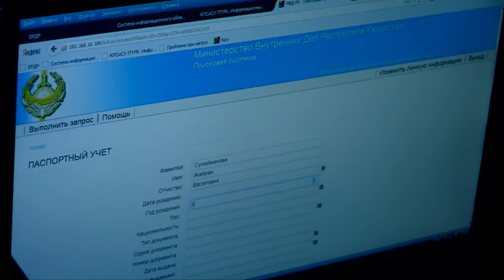Шымкентте қайыршылармен күрес басталды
Қайыршылар құрықталды. Шымкентте алақан жайып, күн көруді әдетке айналдырғандарға шара көру мақсатында рейд ұйымдастырылды. Тәртіп сақшылары қоғам тынышын алғандарды айыппұлға тартты. Ал осындай жолмен нәпақа табуы үшін қалаға арнайы келген келімсектермен көші-қон полициясы айналысатын болады.